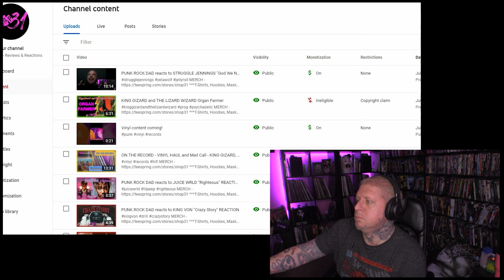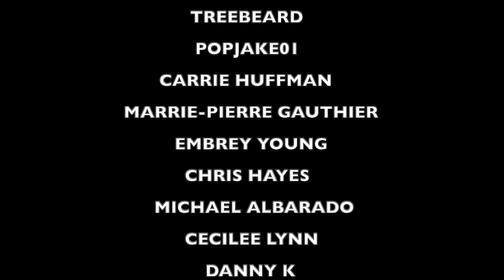PUNK ROCK DAD reacts to POLO G x JUICE WRLD "Flex" REACTION